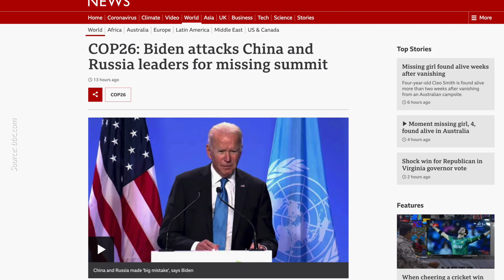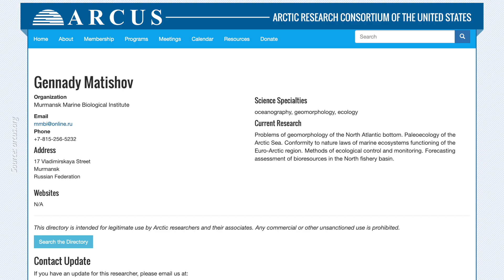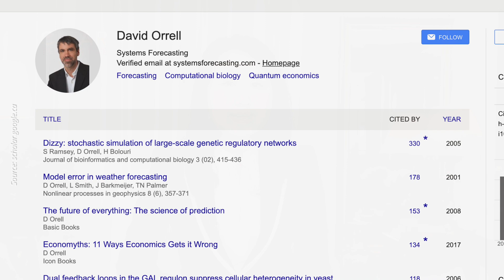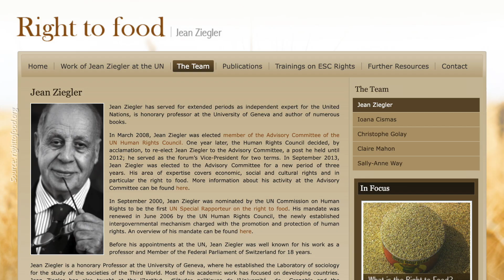UN Warning for Climate; Radical Emission Reductions Plans; What are the Facts?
Xi did not attend the COP26 summit, embarrassing Biden and leftist western governments. The Biden administration has always put heavy focus on climate change and has now introduced more radical emission reduction plans. The UN has issued a dire warning for humanity regarding climate change. But there is no consensus in the professional world about climate change. Multiple sources refute leftist governments’ claims, showing that the climate isn’t actually changing as the UN says and highlighting the drawbacks of biofuel, “green energy”, and cutting fossil fuel.